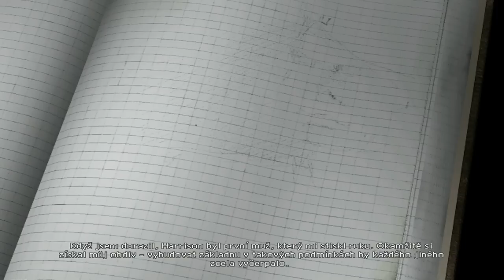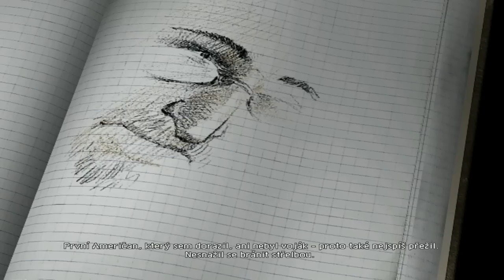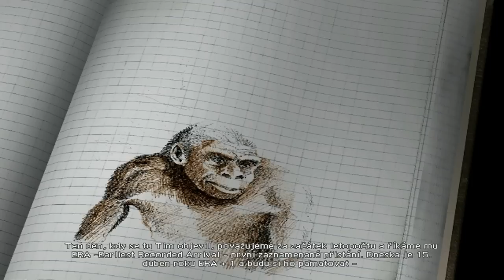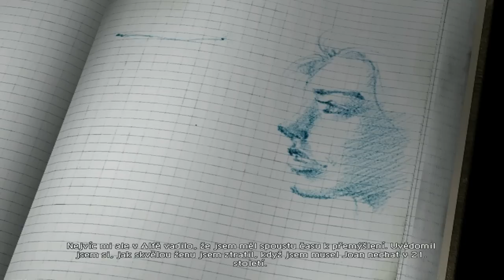Let's Play Original War [CZ] - Hard - Mission 4 US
One of my favorite RTS games made by Altar Interactive in 2001. American campaign - 4th mission.